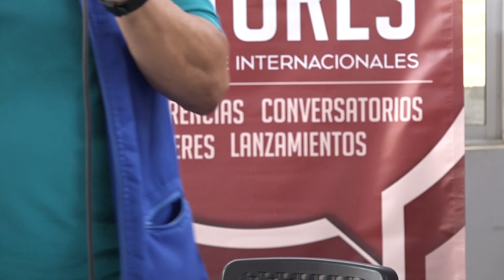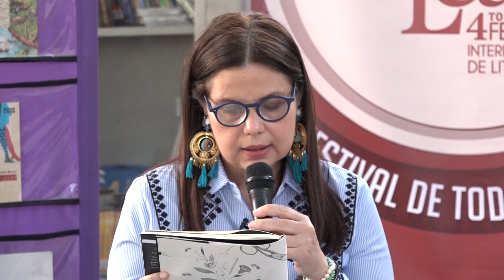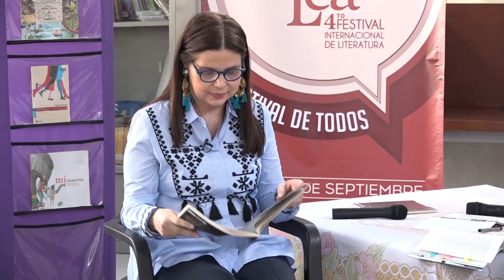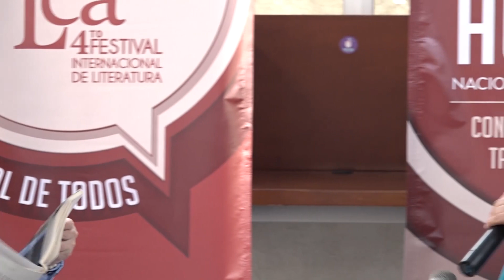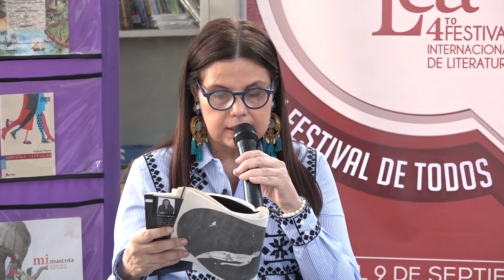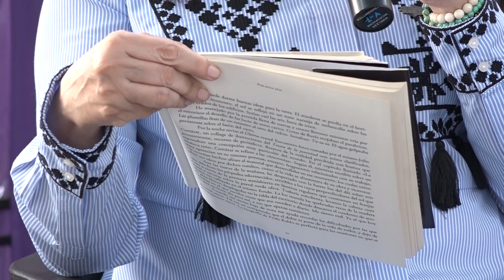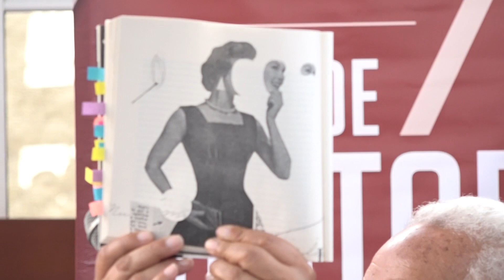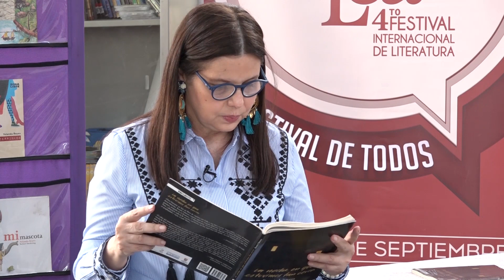Presentación de La noche en que estuvimos tan cerca, Beatriz libreros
Presentación de La noche en que estuvimos tan cerca, Beatriz libreros en conversación con Julián Pérez
Biblioteca Pública, Vijes - Valle del Cauca, Septiembre 4 de 2018.